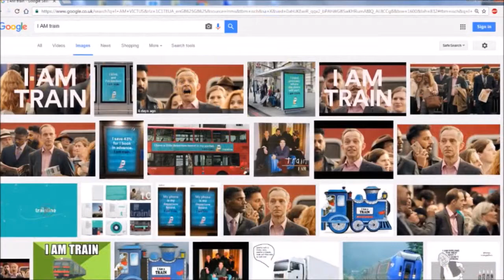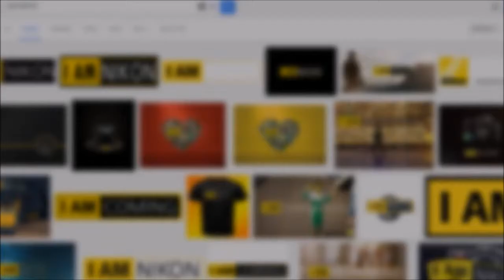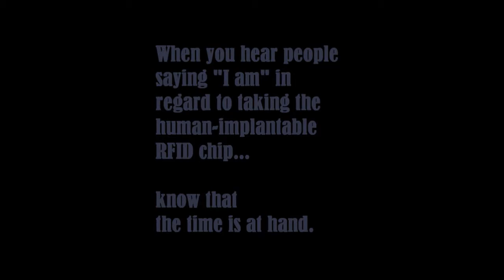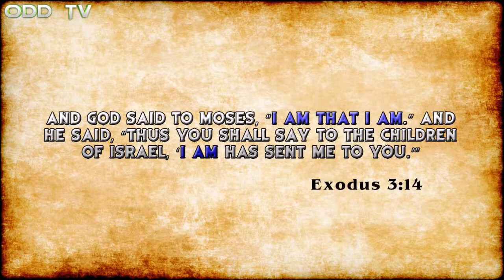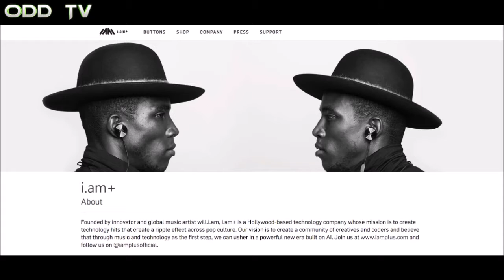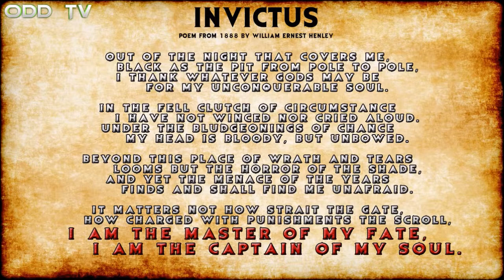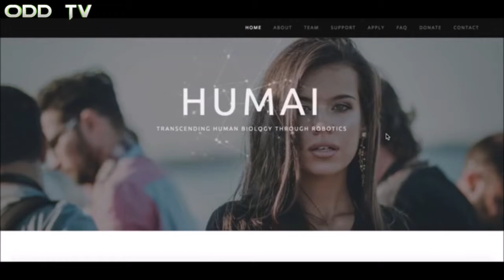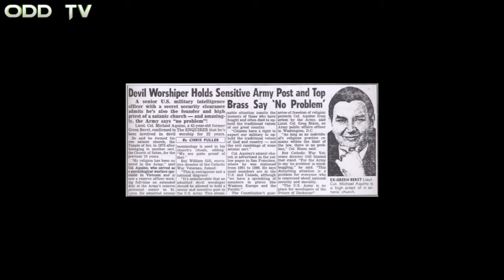FERC - "I AM" Brainwashing Exposed (Part - 1)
I jumped into the rabbit hole and came back with some juicy information. There is a hidden meaning to the term “I AM” and I found it. I want to give a shout out to Nicholson1968 for teaching me about transhumanism and making this possible.

Also here is a link to the video by Ephesians 6 that inspired me to make this video:

The Transhumanism movement has hijacked the term "I AM" in their pursuit of artificial consciousness.
There is an agenda priming us with "I AM" messages ready for the 'decision' whether to take the human-implantable RFID chip (mark of the beast).